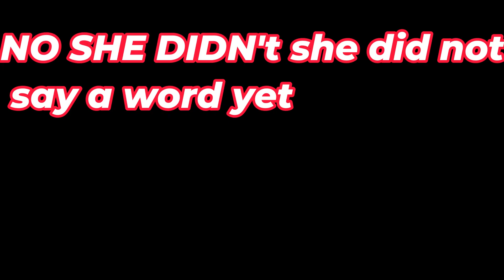bro is desperate